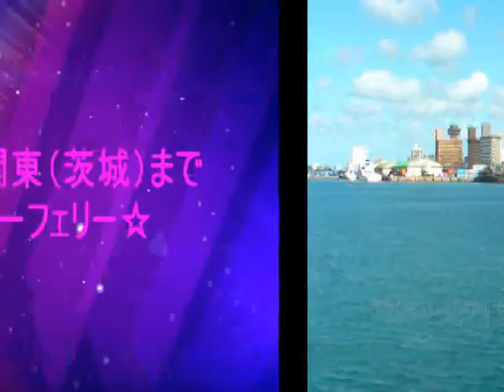沖縄から格安海上輸送！茨城県結城郡まで陸送します